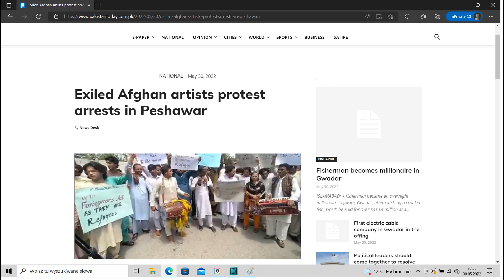PAKISTAN W OGNIU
LINKI:
Pakistan, pakistan kryzys, kryzys światowy,